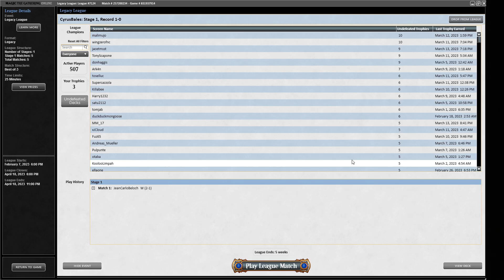THE ONLY CERTANTIES IN LIFE! Legacy Yorion Death & Taxes MTG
I play a Magic: the Gathering Online Legacy league with a Yorion Death & Taxes deck. This video has been a long time coming since many of you have asked for it, with monowhite initiative hit by a ban, it's finally a good enough spot for me to try it. I must say though, I'm very novice with the deck!

DECKLIST
Companion
1 Yorion, Sky Nomad

Deck
4 Aether Vial
1 Umezawa's Jitte
4 Stoneforge Mystic
3 Wasteland
1 Flickerwisp
1 Batterskull
4 Mother of Runes
2 Plains
2 Plains
4 Spirit of the Labyrinth
3 Flickerwisp
2 Ghost Quarter
1 Wasteland
4 Swords to Plowshares
4 Karakas
4 Recruiter of the Guard
1 Sanctum Prelate
4 Thalia, Guardian of Thraben
4 Rishadan Port
1 Containment Priest
3 Skyclave Apparition
1 Solitude
1 Kaldra Compleat
3 Solitude
1 Plains
1 Lion Sash
2 Eiganjo, Seat of the Empire
12 Plains
1 Trailblazer's Torch
1 Loran of the Third Path

SIDEBOARD
1 Mindbreak Trap
1 Path to Exile
3 Surgical Extraction
2 Council's Judgment
1 Emrakul, the Aeons Torn
1 Grafdigger's Cage
1 Rest in Peace
4 Leyline of the Void
1 Yorion, Sky Nomad

0:00 Deck Tech
5:51 Round 1
17:33 Round 2
32:18 Round 3
41:38 Round 4
54:43 Round 5
1:04:15 Conclusion